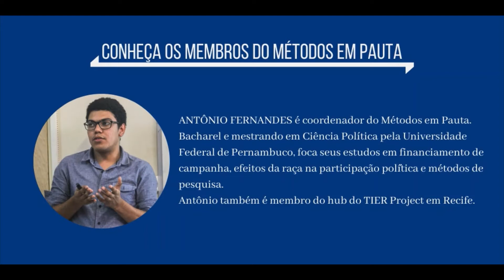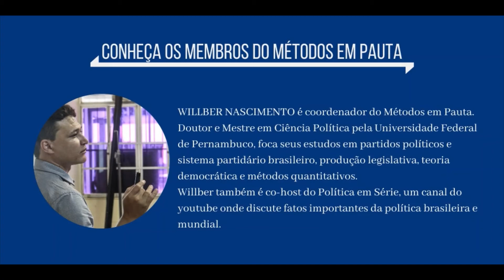Conheça o Métodos em Pauta!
Você quer conhecer um pouco mais sobre nossa iniciativa e descobrir quem são os membros do Métodos em Pauta? Nesse video te contamos tudo!

O Métodos em Pauta (MeP) é uma iniciativa acadêmica que suriu em Recife (PE), em 2018, e tem o objetivo de difundir a discussão sobre métodos de pesquisa em Ciência Política e nas áreas afins através de eventos e workshops.
Ao lono dos anos, o MeP vem realizando eventos que contaram com a participação de pesquisadores de diversas instituições: FGV, Haverford College, Harvard University, UFPE, UFS, UFMG e University of Nottingham.
Recentemente, o MeP criou o PodMétodos - o podcast que tem sido uma maneira de discutir assuntos relacionados à ciência e métodos de pesquisa de forma descontraída e divertida.

Ficou interessado?